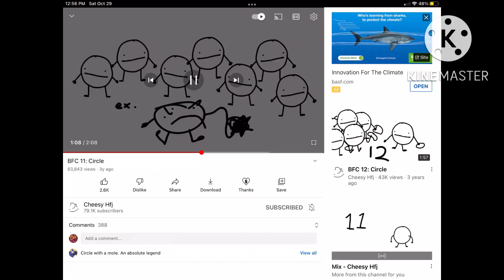Something I found in BFC AND ONE XD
Battle for Circle/BFC and one is made by @CheesyHfj